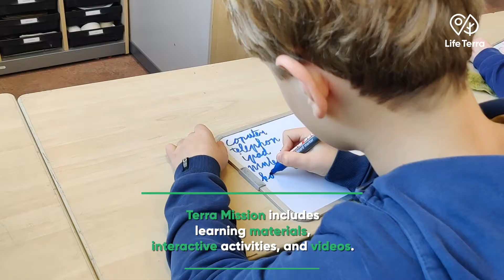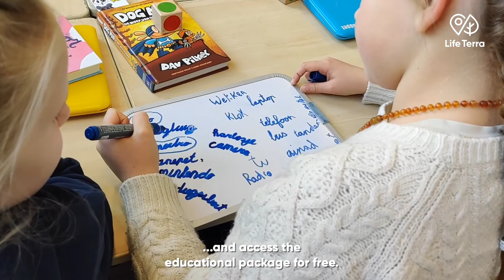This educational package teaches children love ❤️ for our planet.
With Terra Mission children learn about 8 themes related to sustainability. From energy to circular economy and from water to trees.

Terra Mission is Life Terra’s sustainability educational package developed by Gynzy one of our project beneficiaries.